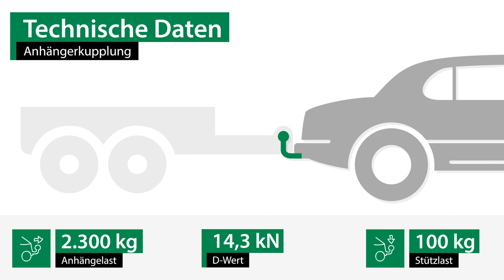Anhängerkupplung OPEL MOVANO Kasten | Bosal Komplettsatz + Montage von Rameder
►Anhängerkupplung + Elektrosatz + Montage | OPEL MOVANO Kasten | Bosal

Einbau, Montage und Produktvorstellung einer universal Anhängerkupplung inkl. E-Satz für den OPEL MOVANO Kasten . Die vorgestellte AHK abnehmbar von Bosal ist bei Rameder erhältlich Das Nachrüsten der Anhängevorrichtung kann optional in einem unserer bundesweit verteilten Montagepoints von uns übernommen werden

Warum sollte ich meine Anhängerkupplung für den OPEL MOVANO Kasten bei Rameder kaufen?
+Bestpreis-Garantie
+Maximaler Kundenservice

Ist die Anhängerkupplung von Bosal die richtige für meinen OPEL MOVANO Kasten von OPEL?